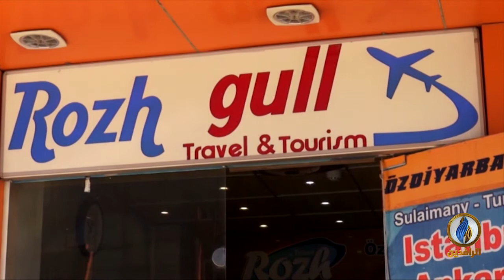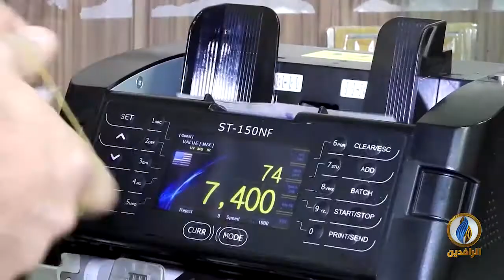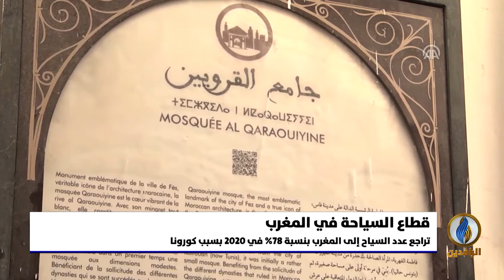أبرز الأخبار الاقتصادية على قناة_الرافدين​​ ليوم السبت في الموجز_الاقتصادي​​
تقديم:
سرمد القيسي